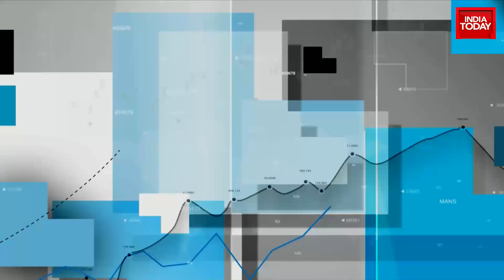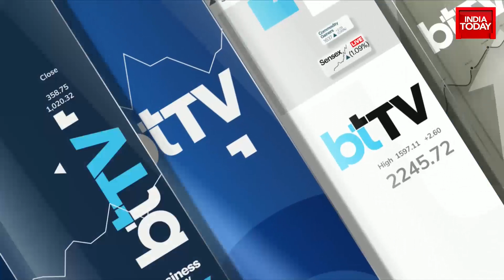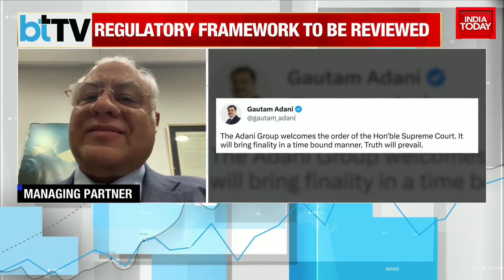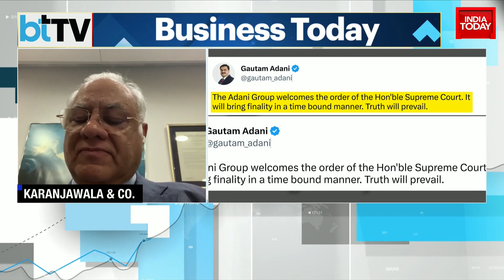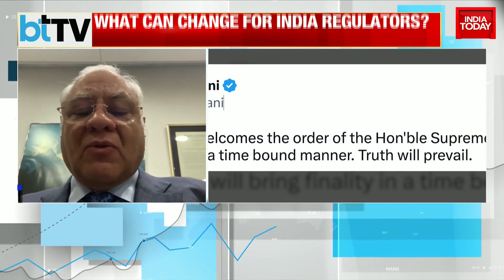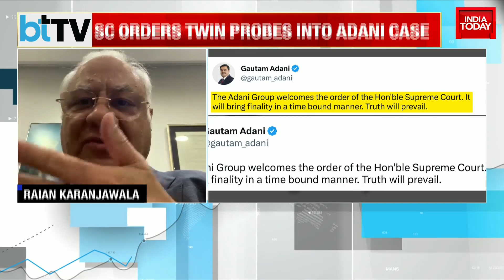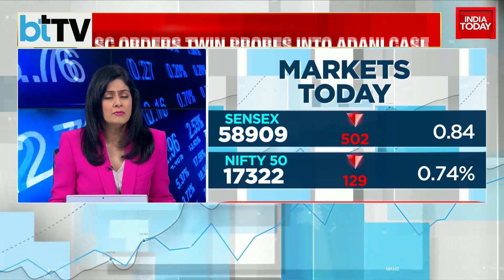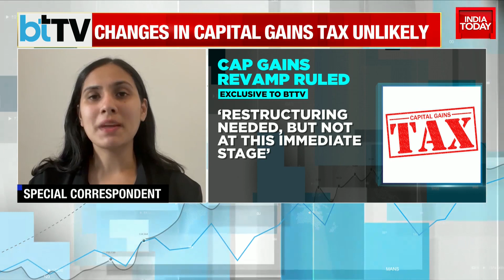Supreme Court Orders Twin Probes Into Adani Case; Sensex Falls 502 Points, Nifty Down 129; More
The Supreme Court on Thursday asked the SEBI to probe within two months allegations of stock price manipulation by the Adani group and any lapses in regulatory disclosures, and also set up a panel to look into protection of Indian investors after a damning report by a US short seller wiped out more than USD 140 billion of the conglomerate's market value.  And the markets ended in the red again as the Sensex ended 502 points down while the Nifty lost 129 points.